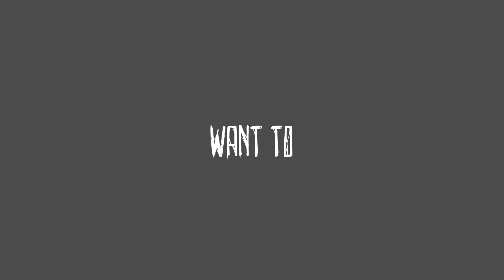Want To Play A Game? TLTH - Official Mini Trailer: Halloween Special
**MADE COMPLETELY IN THE FREVER APP**
Yes. You heard correctly. TLTH series is returning for a Halloween Special. Be Prepared... to be Scared.

- OFFICIAL MINI TRAILER
PART 1: 26th October